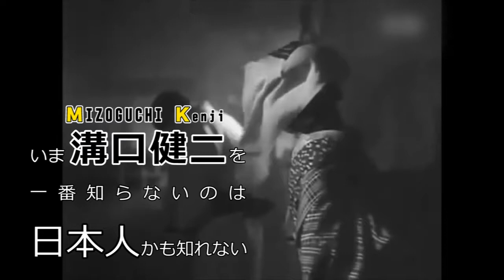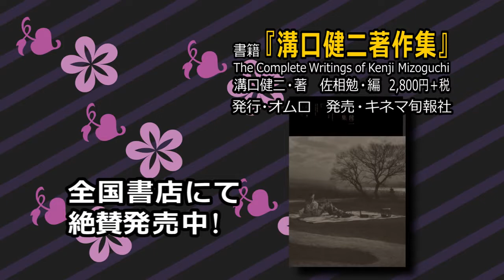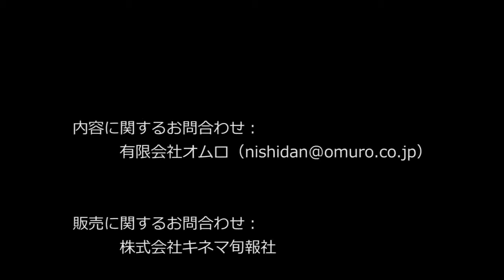書籍『溝口健二著作集』予告編(PV)The Complete Writings of Kenji Mizoguchi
2013年 刊行！ 書籍『溝口健二著作集』The BOOKS promotion movie The Complete Writings of Kenji Mizoguchi. 溝口健二・著 佐相勉・編 / 発行 オムロ 発売 キネマ.